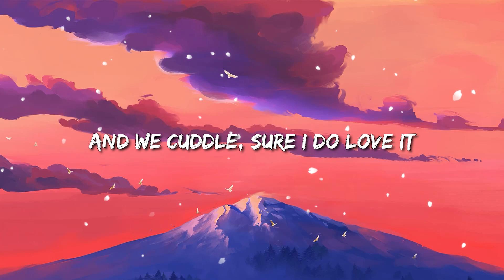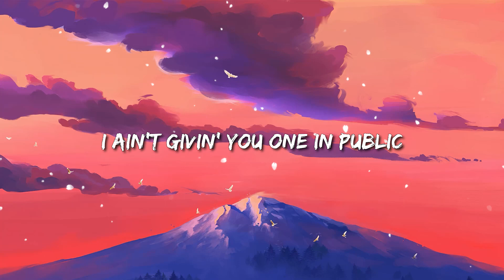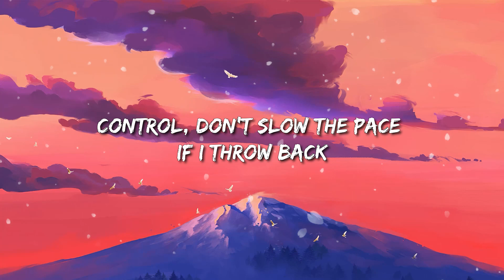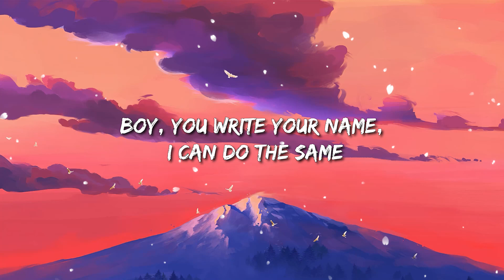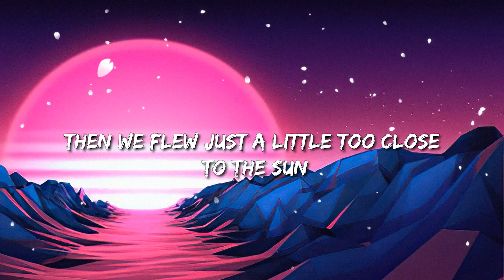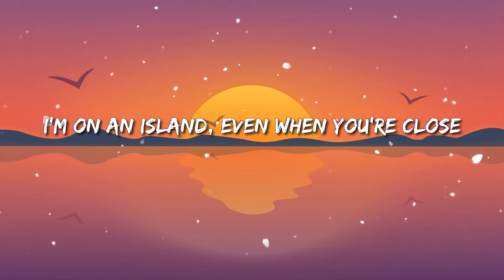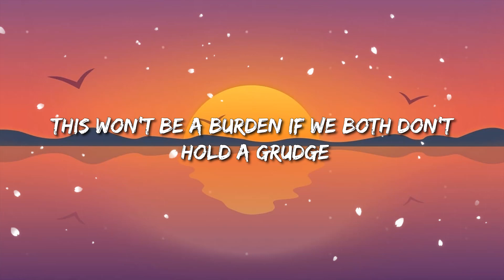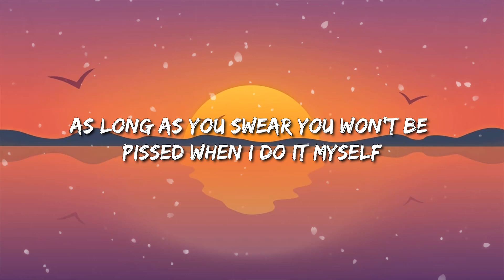Doja Cat - Kiss Me More - ft. SZA Lyric | Dream - PmBata , Dua Lipa Lyric Mix